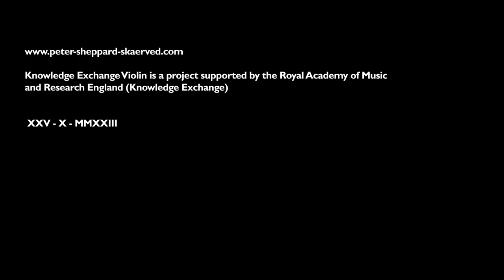Knowledge Exchange Violin 2023New York update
Knowledge Exchange Violin 2023

New York update

Central Park
 25th October 7 am

Knowledge Exchange Violin is a project supported by the Royal Academy of Music
and Research England (Knowledge Exchange)

XXV - X - MMXXIII